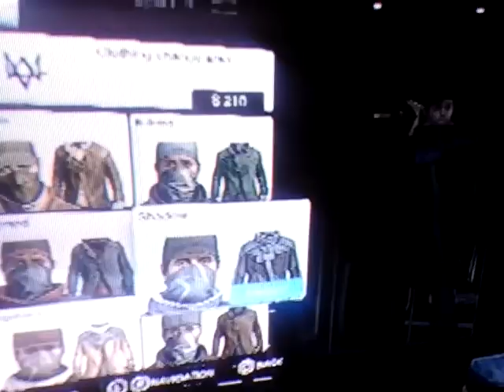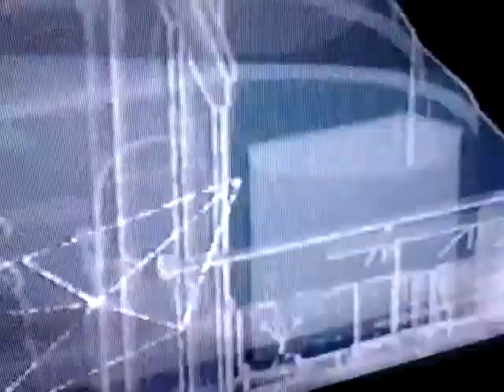Watch Dogs ( Outfits ) ( PS3 ) || Off Blaze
One of our latest but not in future